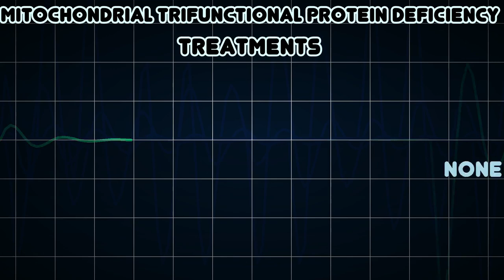Mitochondrial trifunctional protein deficiency (Medical Condition)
Symptoms, risk factors and treatments of Mitochondrial trifunctional protein deficiency (Medical Condition)

Mitochondrial trifunctional protein deficiency is an autosomal recessive fatty acid oxidation disorder that prevents the body from converting certain fats to energy, particularly during periods without food